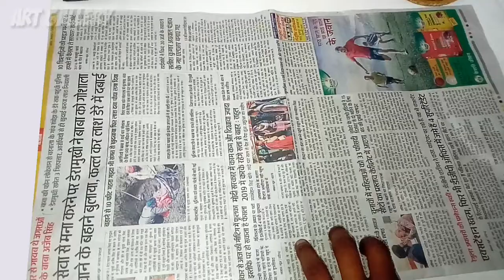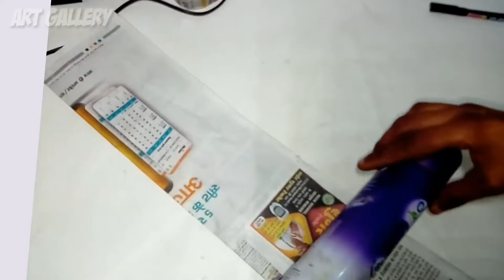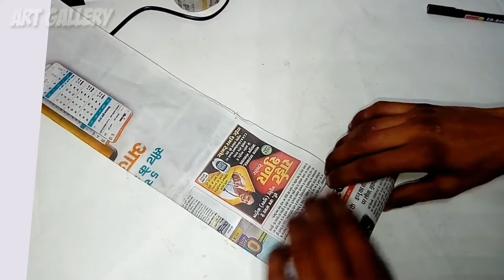Diy Nightlight Desk Lamp| Weast of the best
Diy Nightlight Desk Lamp, Diy Nightlight Desk Lamp

Hi guys in this video I'm going to show you how how made Nightlight Desk Lamp
Made With Old Newspaper.

Mene is video Me Nightlight Desk Lamp Made With Old Newspaper kese banye Newspaper se.

agar aap ka koi video se related question hai to mujhe comment box Mein pooch sakte hain.